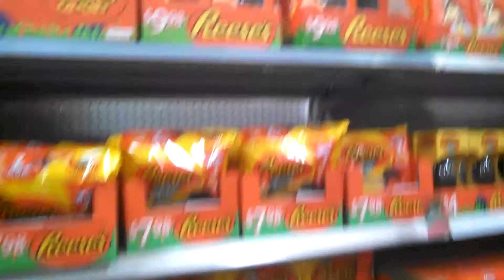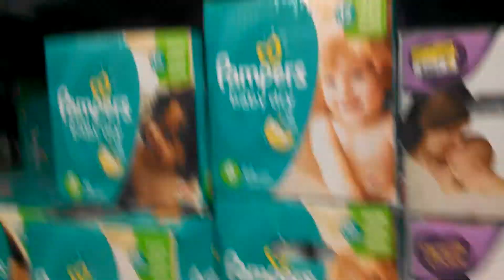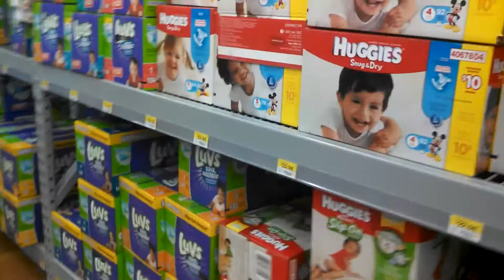L.O.V.E. (YTO 348)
Left Over Video Extras (LOVE)  Not so much.  But there's some pretty random footage.